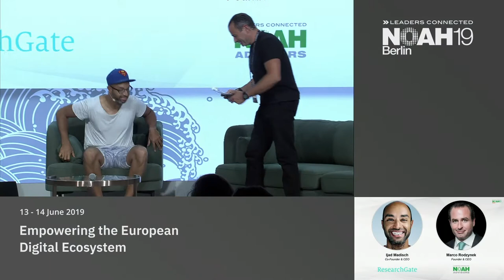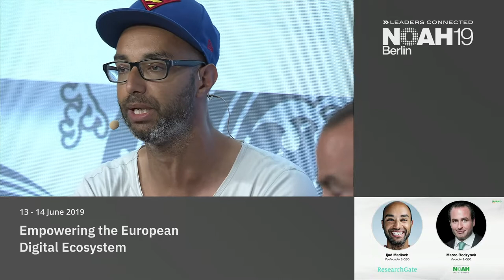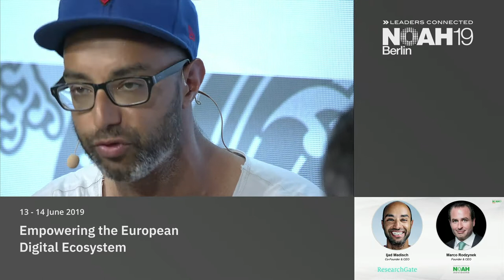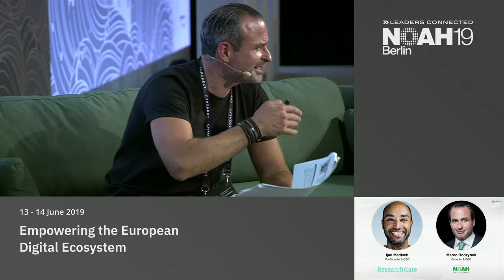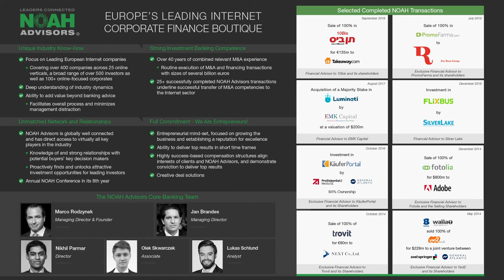ResearchGate - NOAH19 Berlin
Edutech: Fireside chat with Ijad Madisch at the NOAH Conference Berlin 2019, 13-14 June, STATION.